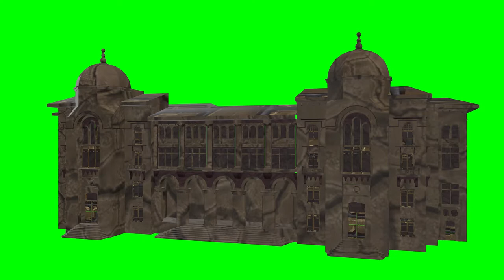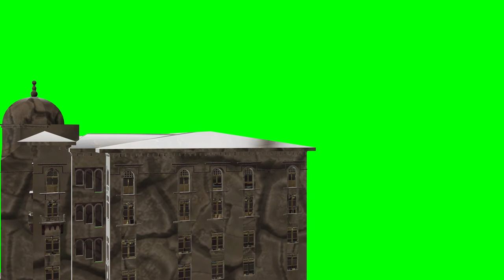Download footage Old building on a green background (chromakey)